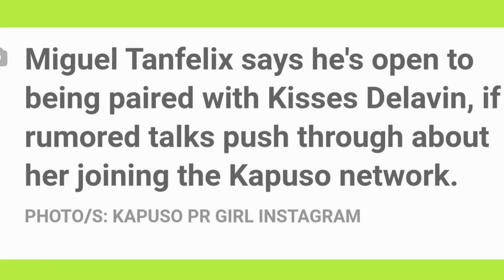Latest Update: Kisses Delavin at 3:45 am to attend Simbang Gabi . Delavin Family, ready na..